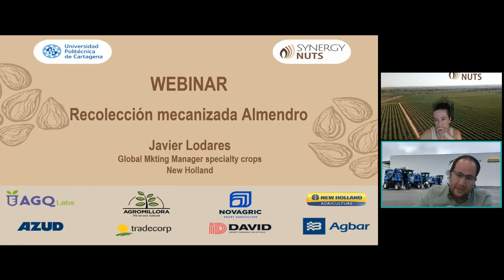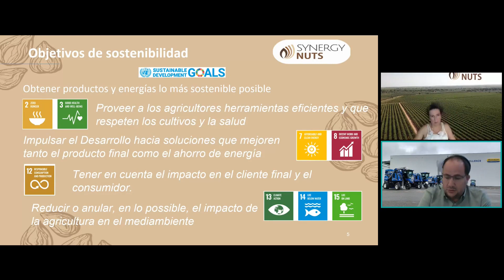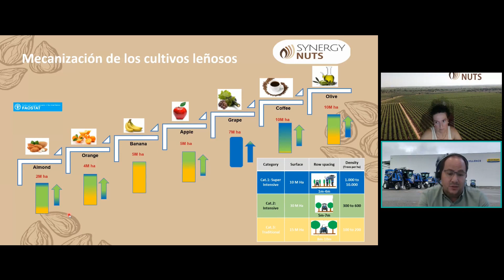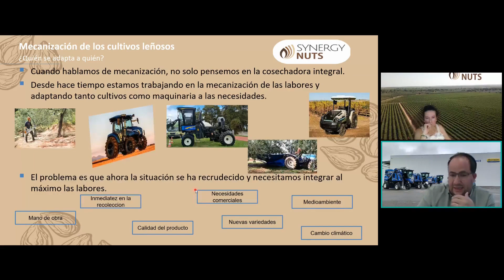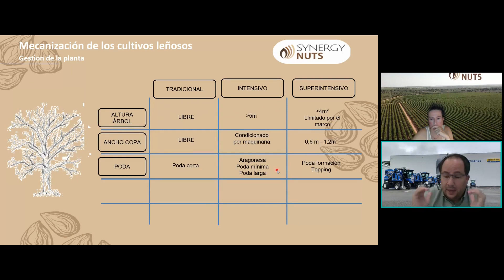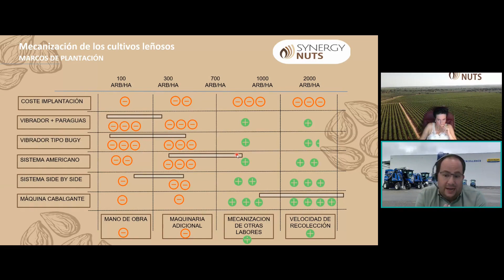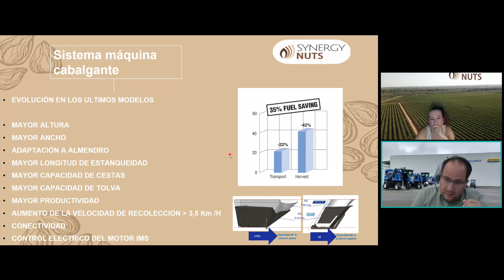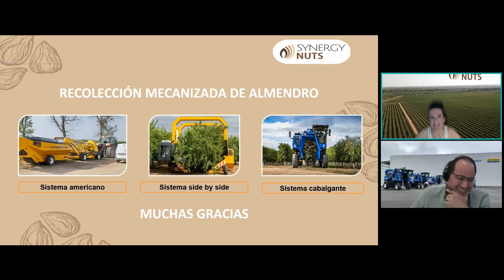"La cosecha mecanizada del almendro en seto: el futuro de la maquinaria"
En este webinar Javier Lodares, Global Marketing Manager de Cultivos Especiales en New Holland, trató aspectos como los marcos de plantación y sus adaptaciones necesarias para una correcta recolección, así como los sistemas más comunes de recolección. Entrando más en detalle en la recolección del cultivo en seto.